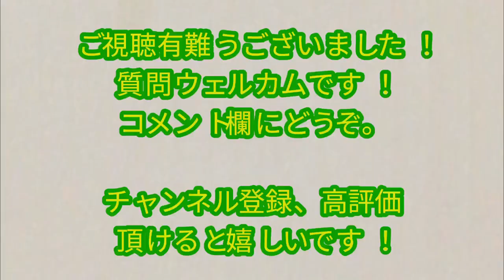【プチ ライディングテクニック】スロットル開け、フロントブレーキでバイクは傾かなくなる？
『スロットルを開けると、加速以外にもバイクを起きあげる効果がある！』

『フロントブレーキをかけると、減速以外にもバイクを起きあげる効果がある！』

というのをご存知でしょうか？
この、バイクの特性を理解しておく事は、バイクの運転で大事なことです。

今回はその実演をします。

また、スロットルで起きあがろうとするバイクへの対処法を説明し、カーブ立ち上がりで外に膨らんでしまうお悩み解決の一助を致します。

フロントブレーキで起き上がる事を活用する（上手く付き合う）方法は、次回動画で説明しますが、ほんの少しだけ動画の最後で紹介しています。